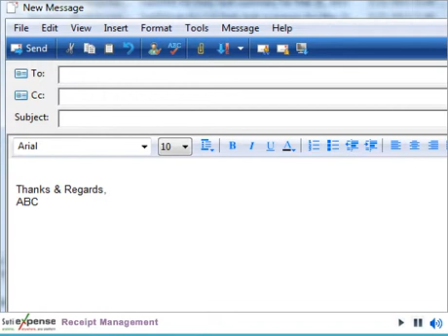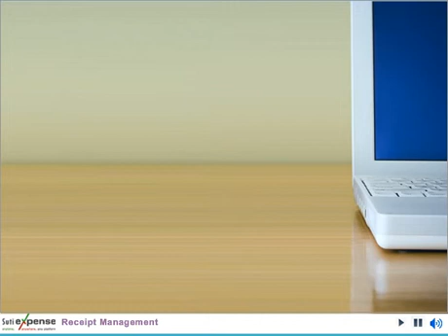Receipt Management Software - SutiExpense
SutiExpense provides various options for getting receipts into the solution. Receipt management is also made easy with options to zoom, rotate, rename, match and download receipts.